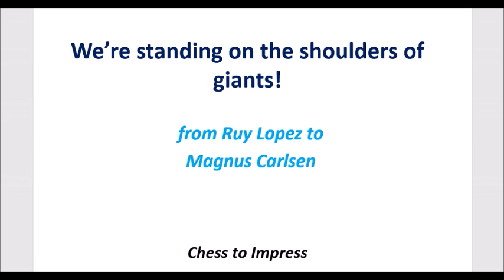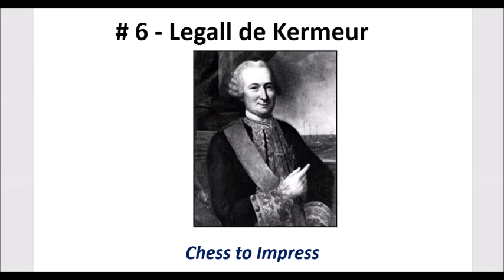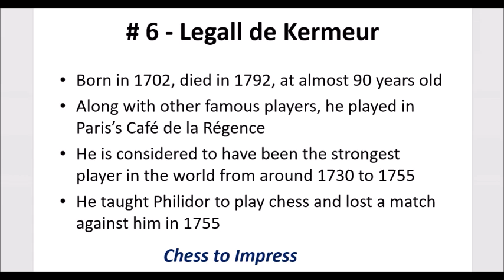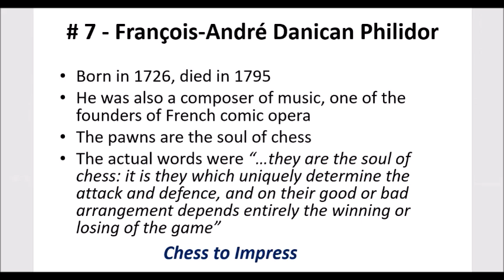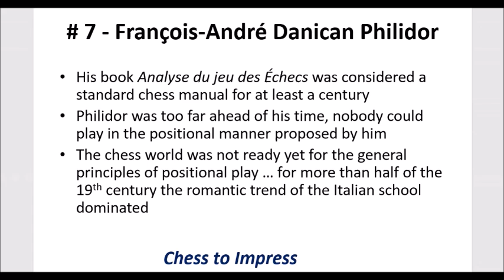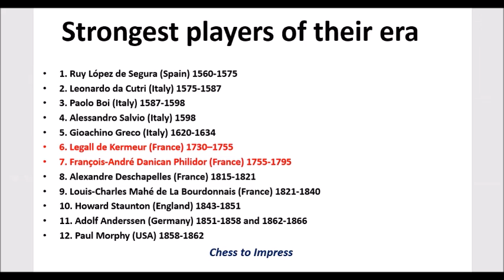From Ruy Lopez to Magnus Carlsen - #4 Legall & Philidor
We're standing on the shoulders of giants - From Ruy Lopez to Magnus Carlsen, video # 4. This video covers the 6th & 7th world champions Legall de Kermeur and François-André Philidor.